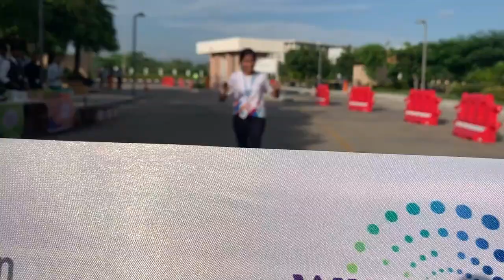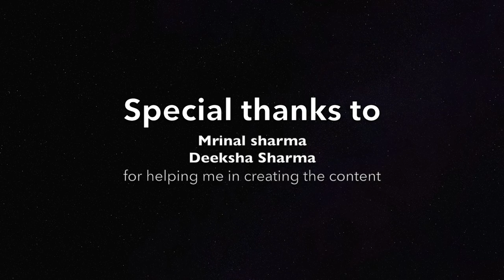SOW Run Appirio - A Wipro company 2019 | Jaipur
Each year, thousands of Wipro employees, their friends, and families, alumni, customers, partners, and suppliers come together for the Spirit of Wipro Run. This was conducted at Jaipur location. SOW Run Appirio - A Wipro company 2019.

Zinda (From "Bhaag Milkha Bhaag")
Artist Shankar Ehsaan Loy; Siddharth Mahadevan
Licensed to YouTube by SME (on behalf of Sony Music Entertainment); ASCAP, LatinAutor - Warner Chappell, PEDL, SOLAR Music Rights Management, Sony ATV Publishing, EMI Music Publishing, LatinAutor, SMEIndia_Pub, UNIAO BRASILEIRA DE EDITORS DE MUSICA - UBEM, LatinAutor - SonyATV, and 6 Music Rights Societies